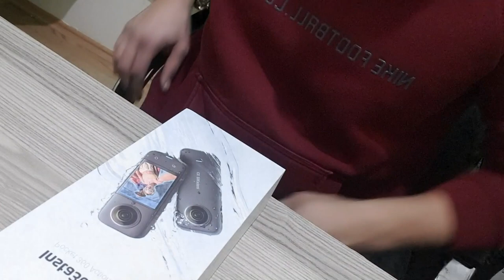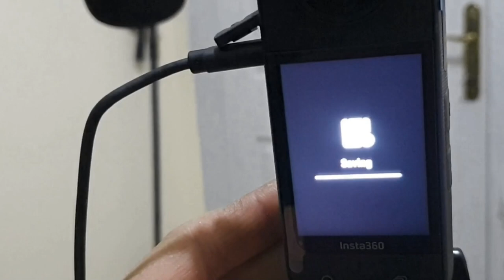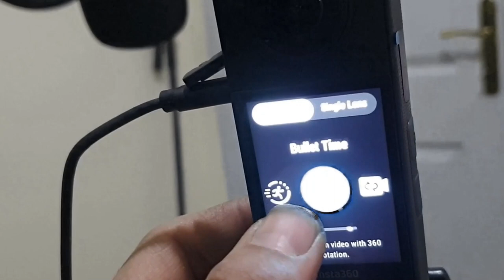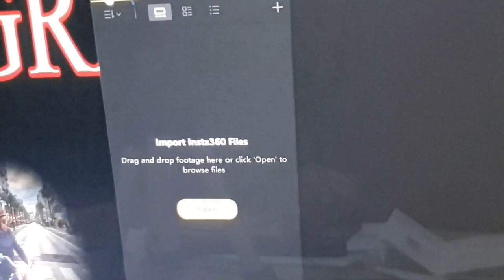insta360 x3 kutu açılımı